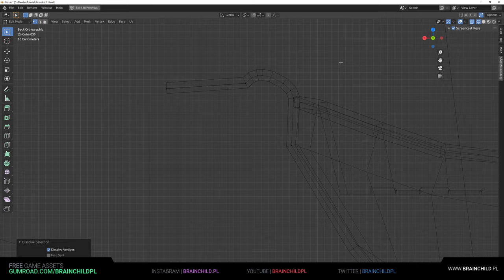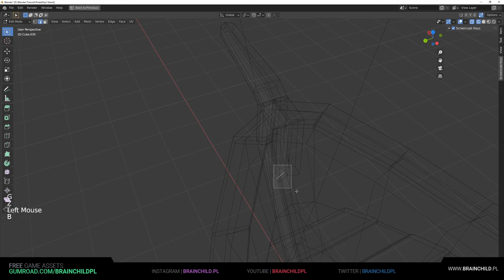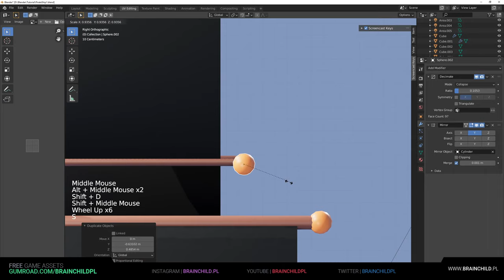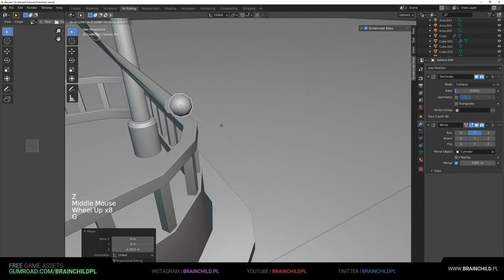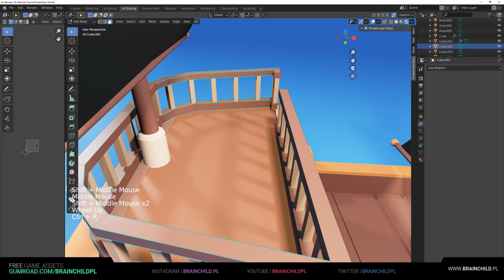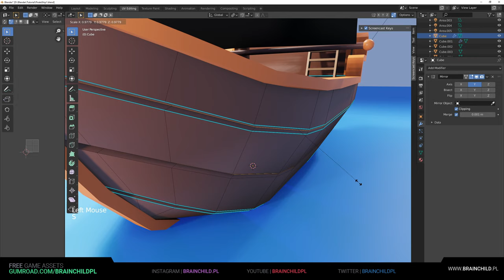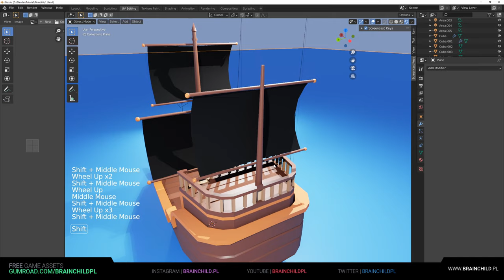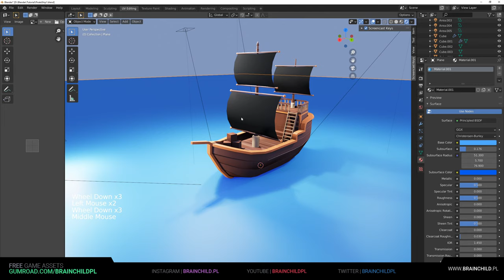HOW I MADE low poly PIRATE SHIP Blender 2.90 [Part 5] 3D Modeling Process